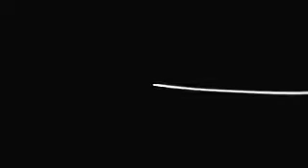AudioBible：NIV Reading ‹Day 33› Whole in 50 days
The Books of the Law

1. Genesis 1-11 [11 chapters, 15 pages]
2. Genesis 12-36 [25 chapters, 41 pages]
3. Genesis 37-50 [14 chapters, 25 pages]
4. Exodus 1-24 [24 chapters, 38 pages]
5. Exodus 25-40 [16 chapters, 27 pages]
6. Leviticus 1-27 [27 chapters, 46 pages]
7. Numbers 1-21 [21 chapters, 40 pages]
8. Numbers 22-36 [15 chapters, 26 pages]
9. Deuteronomy 1-17 [17 chapters, 31 pages]
10. Deuteronomy 18-34 [17 chapters,29 pages]

   The Books of the History

11. Joshua 1-24 [24 chapters, 40 pages]
12. Judges 1-21, Ruth 1-4 [25 chapters, 48 pages]
13. 1 Samuel 1-31 [31 chapters, 55 pages]
14. 2 Samuel 1-24 [24 chapters, 45 pages]
15. 1 Chronicles 1-29 [29 chapters, 46 pages]
16. 1 Kings 1-11, 2 Chronicles 1-9 [20 chapters, 39 pages]
17. 1 Kings 12-22 [11 chapters, 25 pages]
18. 2 Kings 1-25 [25 chapters, 49 pages]
19. 2 Chronicles 10-36 [27 chapters, 42 pages]
20. Ezra 1-10 [10 chapters, 16 pages]
21. Nehemiah 1-13, Esther 1-10 [23 chapters, 34 pages]

   The Books of Poetry

22. Job 1-24 [24 chapters, 24 pages]
23. Job 25-42 [18 chapters, 19 pages]
24. Psalms 1-50 [50 chapters, 34 pages]
25. Psalms 51-100 [50 chapters, 37 pages]
26. Psalms 101-150 [50 chapters, 36 pages]
27. Proverbs 1-31 [31 chapters, 36 pages]
28. Ecclesiastes 1-12, Song Of Songs 1-8 [20 chapters, 19 pages]

   The Books of Prophecy 1

29. Isaiah 1-39 [39 chapters, 47 pages]
30. Isaiah 40-66 [27 chapters, 37 pages]
31. Jeremiah 1-29 [29 chapters, 48 pages]
32. Jeremiah 30-52, Lamentations 1-5 [28 chapters, 52 pages]
33. Ezekiel 1-24 [24 chapters, 39 pages]
34. Ezekiel 25-48 [24 chapters, 42 pages]
35. Daniel 1-12 [12 chapters, 25 pages]

   The Books of Prophecy 2

36. Hosea 1-14, Joel 1-3, Amos 1-9, Obadiah 1 [27 chapters, 30 pages]
37. Jonah 1-4, Micah 1-7, Nahum 1-3, Habakkuk 1-3 [17 chapters, 19 pages]
38. Zephaniah 1-3, Haggai 1-2, Zechariah 1-14, Malachi 1-4 [23 chapters, 26 pages]

   The Books of Gospel

39. Matthew 1-28 [28 chapters, 52 pages]
40. Mark 1-16 [16 chapters, 33 pages]
41. Luke 1-24 [24 chapters, 56 pages]
42. John 1-21 [21 chapters, 46 pages]

43. Acts 1-28 [28 chapters, 52 pages]

   Letters

44. Romans 1-16 [16 chapters, 24 pages]
45. 1 Corinthians 1-16 [16 chapters, 23 pages]
46. 2 Corinthians 1-13, Galatians 1-6 [19 chapters, 23 pages]
47. Ephesians 1-6, Philippians 1-4, Colossians 1-4, Philemon 1 [15 chapters, 19 pages]
48. 1 Thessalonians 1-5, 2 Thessalonians 1-3, 1 Timothy 1-6, 2 Timothy 1-4, Titus 1-3, Hebrews 1-13 [34 chapters, 39 pages]
49. James 1-5, 1 Peter 1-5, 2 Peter 1-3, 1 John 1-5, 2 John 1, 3 John 1, Jude 1 [21 chapters, 28 pages]

   The book of Prophecy

50. Revelation 1-22 [22 chapters, 25 pages]